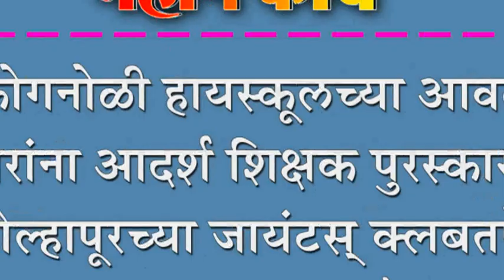कोगनोळी हायस्कूलच्या आवटे सरांना आदर्श शिक्षक पुरस्कार : कोल्हापूरच्या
कोगनोळी हायस्कूलच्या आवटे सरांना आदर्श शिक्षक पुरस्कार : कोल्हापूरच्या जायंटस् क्लबतर्पेâ करण्यात आला गौरव